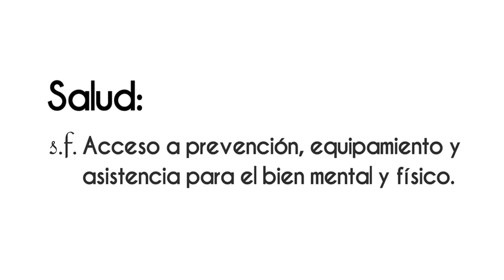AMLO “Se integrará todo el sistema de salud” ¡Disponible ahora! en VértigoPolítico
AMLO “Se integrará todo el sistema de salud” ¡Disponible ahora! en VértigoPolítico Animación